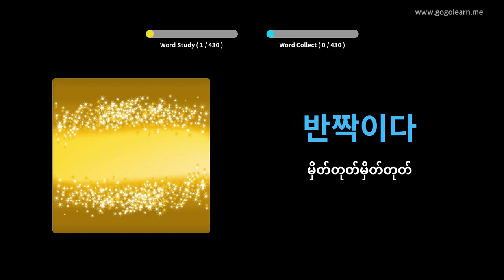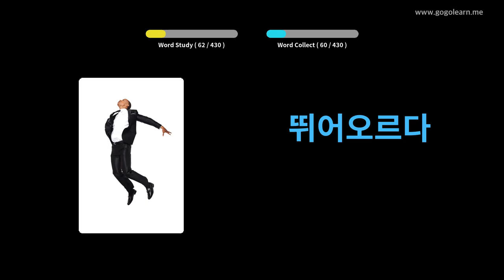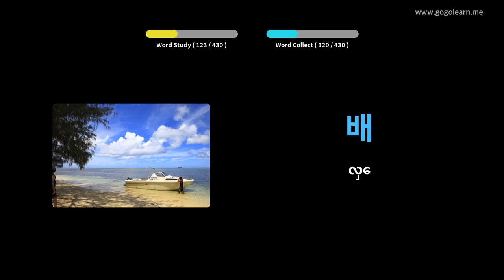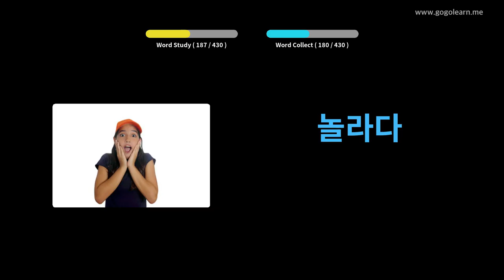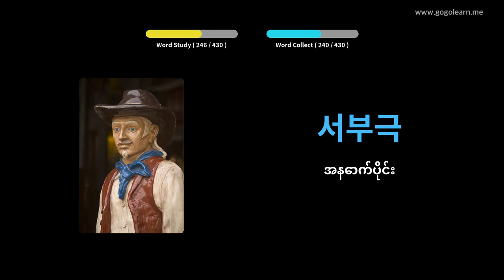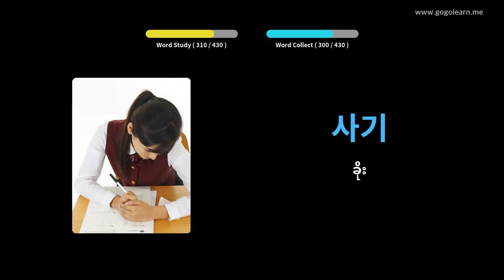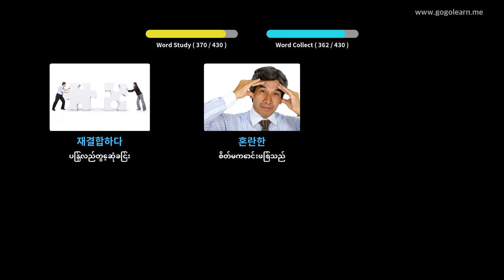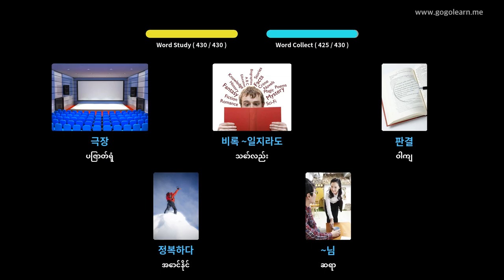ကိုရီးယားဝေါဟာရအလယ်တန်းကျောင်း 2 | Golearn